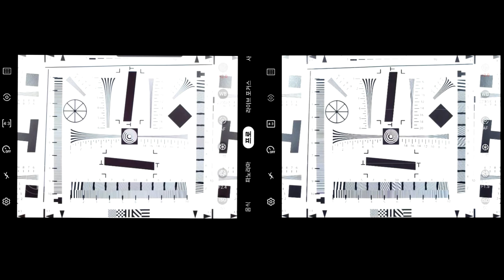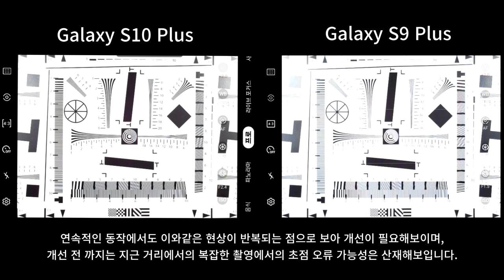Galaxy S10 Plus Focus Test